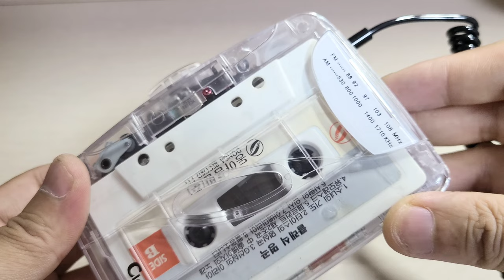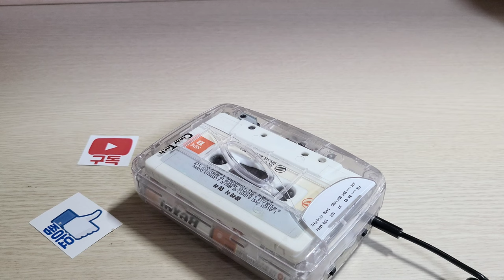Urban outfitters Cassette player Walkman